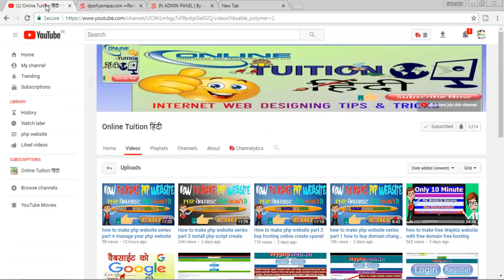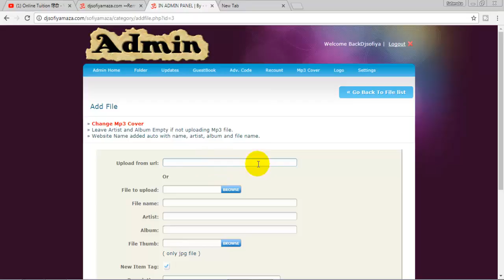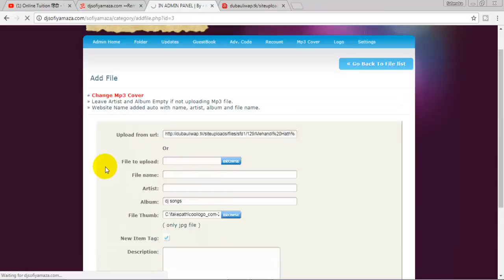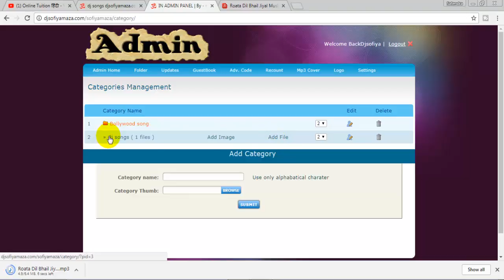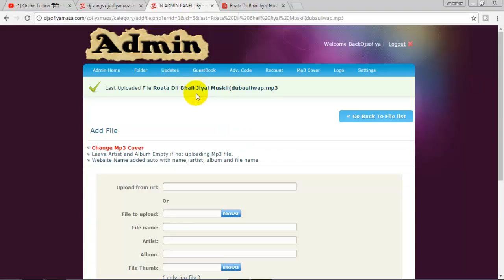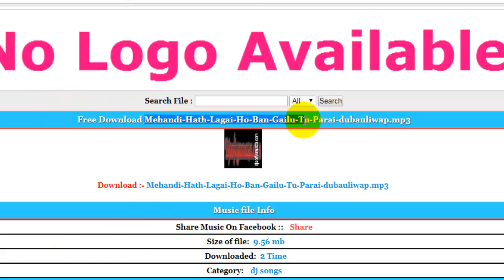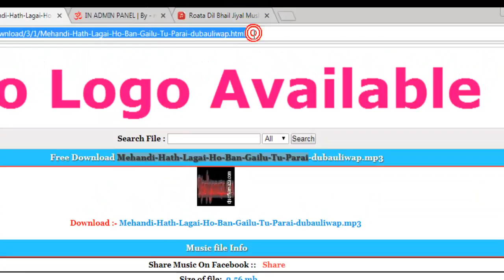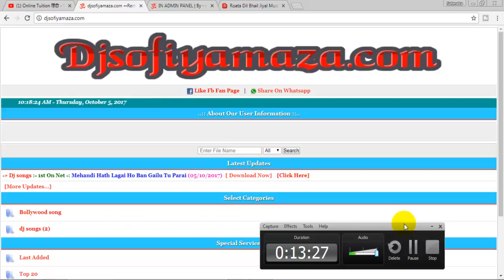how to make php website series part 6 song upload lateset updates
In this video, we will learn how to upload songs to the website.How to make folder in php websites or upload song . इस वीडियो में हम शिखेंगे की वेबसाइट में सांग्स कैसे अपलोड करते है।  How to make latest updates php codes.

title: how to make php website series part 6 song upload lateset updates.